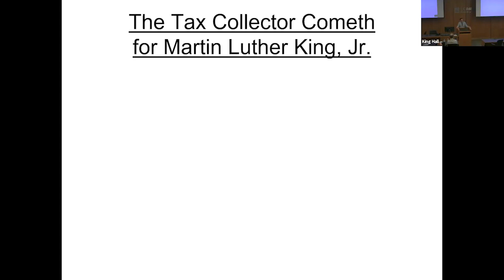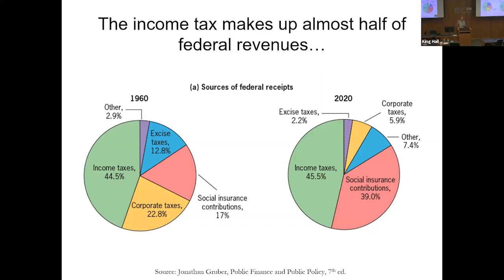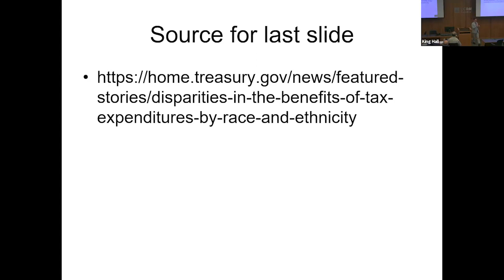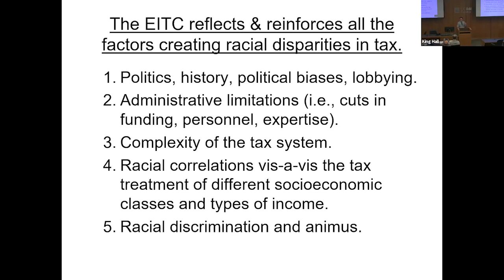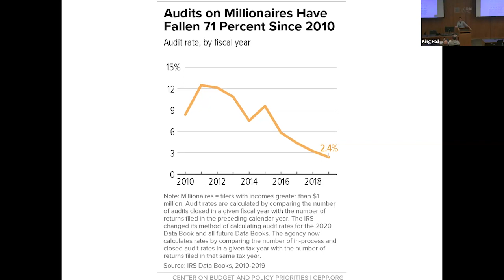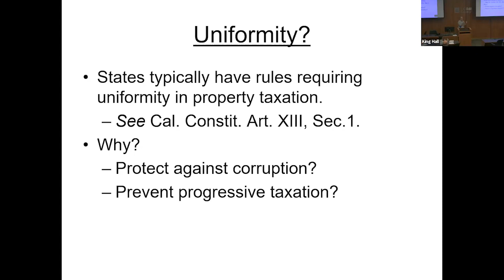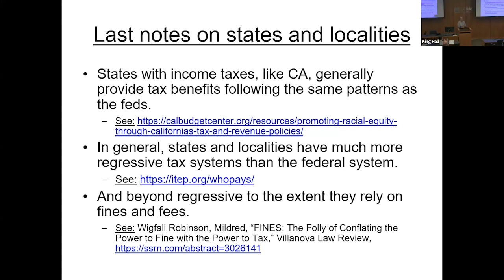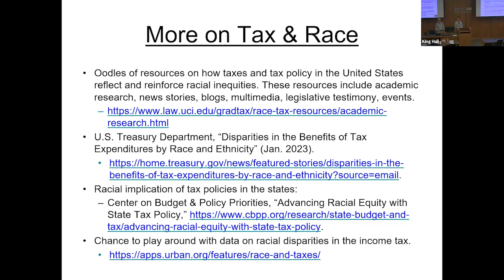Racial Justice Speaker Series - UC Davis, Professors Shanske and Ventry